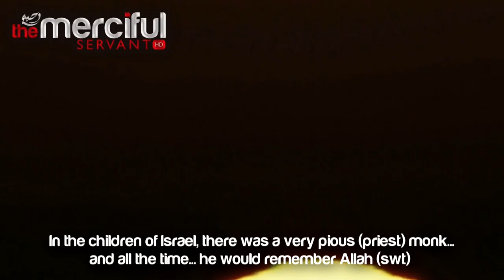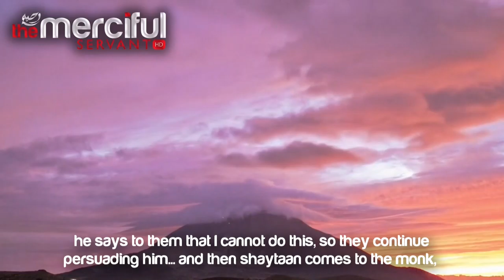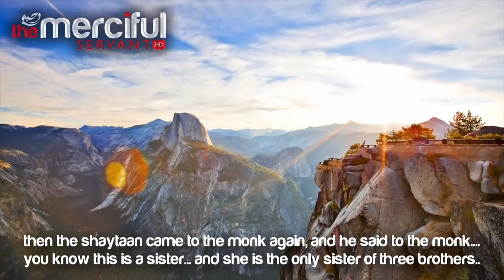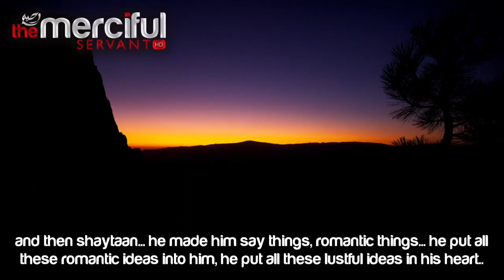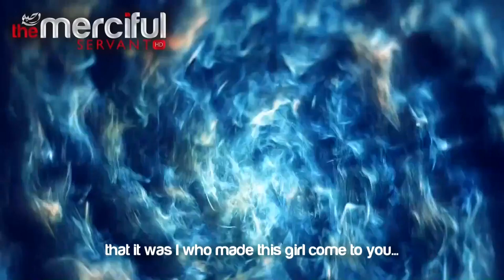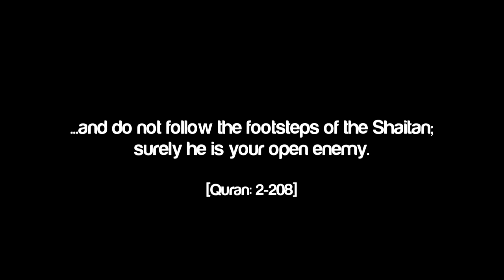Evil Desires - From Piety to Disbelief - Talash Peace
The story of a pious man who went from worshiping His Lord Allah (swt) every day and night to eventually becoming a disbeliever by prostrating himself to shaytaan (satan)